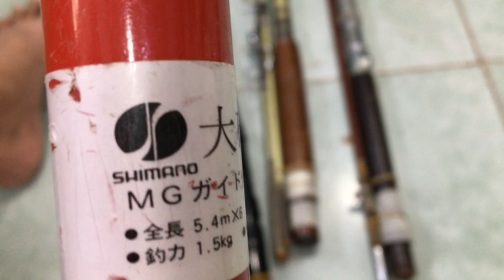cần câu nhật bãi 23/10/2019 Liên hệ 0786555599